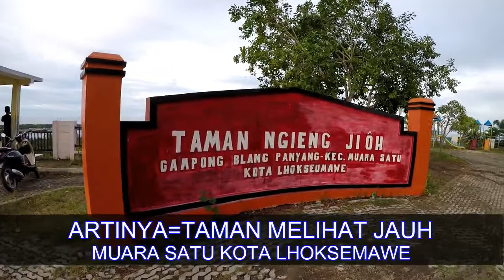Bukit GOA JEPANG ! Kota Lhokseumawe ( Edisi Travel Anak Rimba )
Bukit GOA JEPANG ! Kota Lhokseumawe 2018
Taman wisata bukit Goa Jepang tampak masih begitu familiar bagi masyarakat warga Lhokseumawe, Aceh Utara, dan sekitarnya. Sebab lo­kasi tersebut selain situs sejarah se­kaligus menjadi sebuah lokasi ob­jek wisata, yang masih sangat di­minati warga untuk dikunjungi, ter­utama saat libur selain tempat wahana per­mainan lain.

Goa Jepang merupakan peninggal­an penjajahan Jepang di tanah “Serambi Mekkah”. Goa Jepang itu sendiri dibangun pada 1942 melalui kerja paksa saat penjajahan Jepang di Aceh. Oleh Jepang, lubang perlin­dungan ini dijadikan sebagai lubang pemantauan saat itu. Goa ini juga tidak terhubung dengan goa lain di bukit ini. Lubang perlindungan ter­sebut sepertinya semata-mata untuk pertahanan dari serangan musuh.

Goa ini disebut-sebut menjadi benteng terakhir Jepang sebelum Soe­karno mendeklarasikan Kemerde­kaan Republik Indonesia pada 17 Agustus 1945.

Join Us...
All Original Video